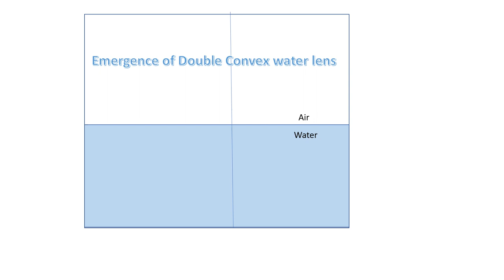Emergence of Double Convex Water Lens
Teachers can use this short animation to introduce the topic of 'Refraction of light by Convex lens'
This assumes a prior knowledge of Refraction at air/water interface.